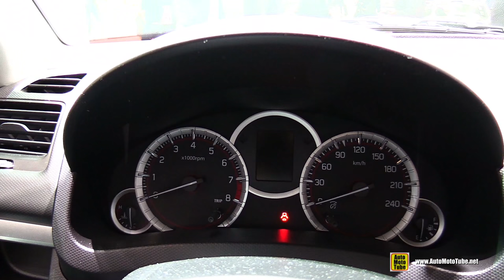2015 Suzuki Swift Sport - Exterior and Interior Walkaround - 2015 Geneva Motor Show